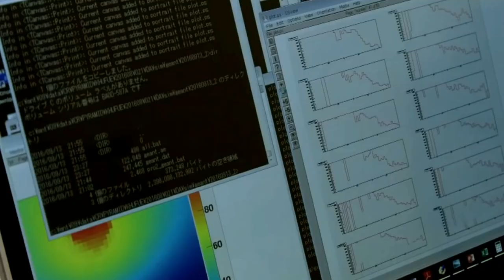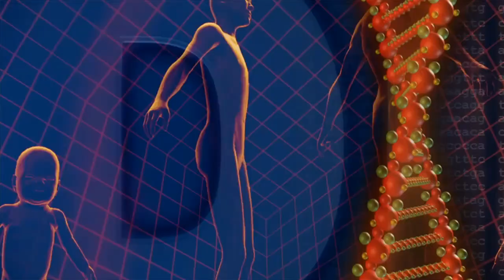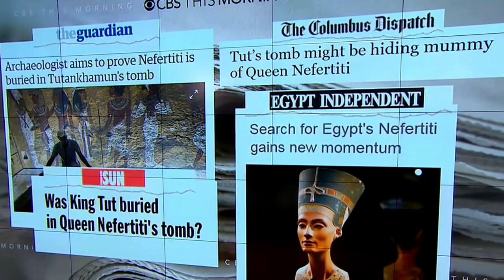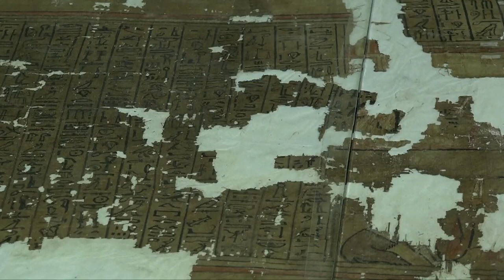Zahi Hawass Reveals 11 Glimpses of His Latest Discoveries in Egypt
Today, we take a journey through the remarkable discoveries of renowned archaeologist Dr. Zahi Hawass. With his passion and dedication, Dr. Hawass has reshaped our understanding of ancient Egypt. Join us as we unravel the hidden mysteries of history. Prepare to be astounded as we count down the 11 most amazing discoveries by Dr. Zahi Hawass!

In the realm of archaeological wonders, few have left a mark as indelible as he. His pursuit of uncovering Egypt's ancient secrets has captivated the world. Prepare to be awestruck as we explore some of ancient Egypt’s marvels.”